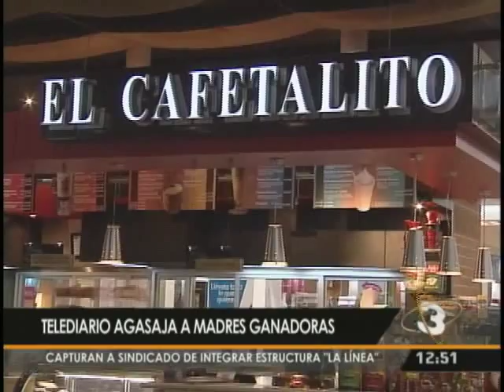Madres premiadas por Telediario PARTE 2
Telediario premia a las madres ganadoras del Concurso del Día de la Madre.